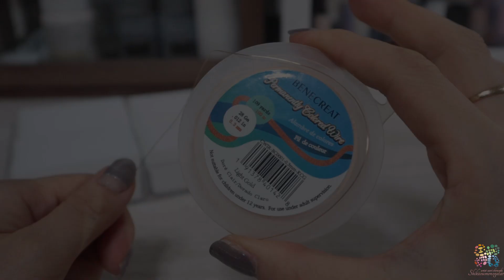夢かなうブルーローズの春イヤリングをワイヤーとレジンでハンドメイド。Dreamy blue rose earrings handmade with wire and resin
夢かなうブルーローズのイヤリングをワイヤーとレジンでハンドメイド。Dreamy blue rose earrings handmade with wire and resin

◆材料◆

ワイヤー
艶UVレジンUV009
艶 UVレジンUV008
宝石の雫 （DAISO）
トウペ アメリカンフラワー ディップ液 クリヤー 160ml
マニキュア（DAISO）

◆使用道具◆
パジコ UV-LED スマートライト ラージ
丸ペンチ　ケイバ(KEIBA)
ラジオペンチ 　ケイバ(KEIBA)
ニッパー 　ケイバ(KEIBA)
Kalolaryネイルアートブラシ5本セット

動画内の作品デザインの模範は
個人で楽しむ範囲でお願い致します。
なお、該当行為が見つけられましたら
警告させて頂くことがございますのでご了承ください。

We do not destroy copyright of video, work.
Do not copy or sell illegally.

◆関連動画◆
さくら咲く。月桜簪とピアスをワイヤーとレジンでつくりました。レジンピアス DIY cherry blossoms japan resin art earrings

チューリップがふわっと灯るLEDランプをワイヤー レジンでつくりました。I made a tulip lamp with wire and resin

【母の日】ブルーカーネーションの鳥籠こもの入れ ”永遠の幸福” をワイヤー レジンで作りました。DIY Blue Carnation Birdcage

桜簪のかわいいリボンリングケースを作りました。【ブライダルアイディア】I made a ring case with a cherry blossom frog Bridal Idea

注意事項：レジンをする時は換気を忘れずに行なって下さい。